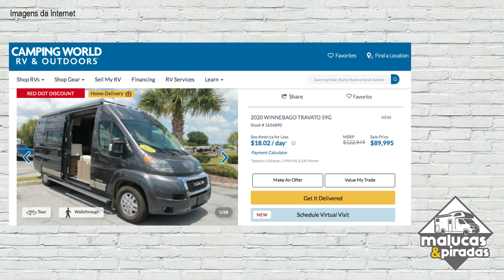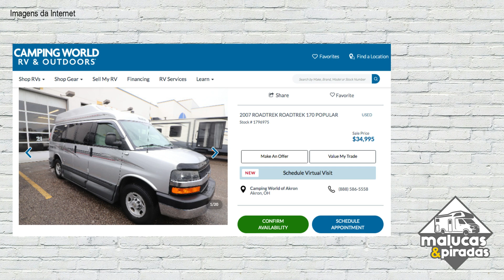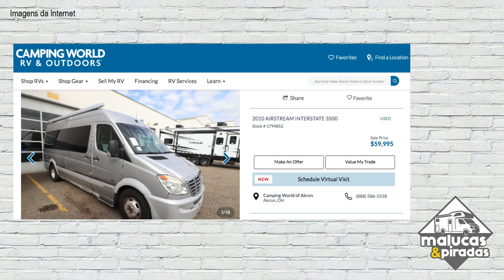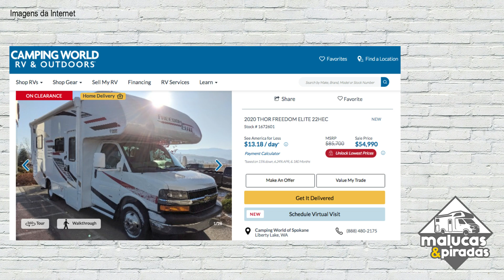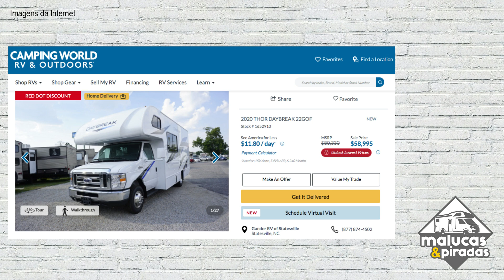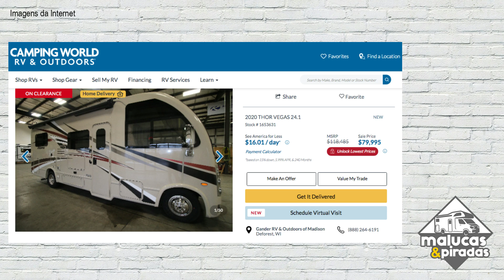QUE CARRO CONVERTER EM MOTORHOME? #14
Vocês se imaginam comprando um ônibus escolar para fazer um motorhome? Pensam em ter uma carro que possam viajar e dormir nele com um super conforto? Acredite tem MUITAS opções incríveis e que podem caber no seu bolso! Veja os preços daqui dos Estados Unidos e algumas ideias maneiríssimas!

RESERVE SEUS INGRESSOS, PASSAGEM AÉREA, HOTEL E TUDO MAIS PARA SUA VIAGEM COM A NOSSA AGÊNCIA ONE9 TRIP ATRAVÉS DOS CONTATOS:

Conteúdo de turismo pelos Estados Unidos! Conhecemos mais de 10 estados e seguimos contando!

➜ Imprimam os vouchers e usem nos estabelecimentos.

➜ One9 Trip - NOSSA Agência de viagens.
➜ Pie Fection - Pizzaria brasileira em Orlando.
➜ Retro Station Italian Restaurante - Restaurante italiano anos 50 em Kissimmee.
➜ Sfiha's - Sfihas salgadas em doces em Orlando.
➜ Mrs Potato - Restaurante brasileiro em Orlando.
➜ King's Point - Restaurante brasileiro na International Drive.
➜ Max Luggage - Loja de malas e acessórios de viagem.
➜ Kingdom Sushi - Seu rodízio japonês com atendimento em português.
➜ Casa na Disney - Locação de casas de férias em Orlando
➜ IBP Club - Parcele toda a sua viagem em até 12x usando milhas